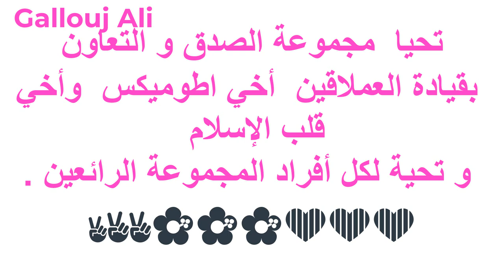أنشودة دينية بدون حقوق كن على درب التفاؤل✌️🌺💜